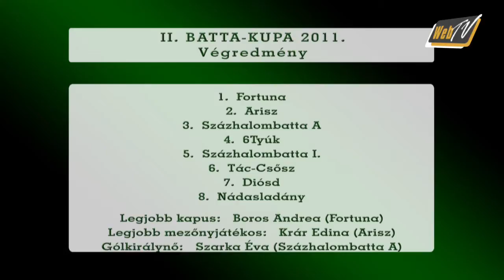20111127_MS_battakupa.wmv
Ercsiben rendezte meg második tornáját a Százhalombattai Női Labdarúgó Egyesület.